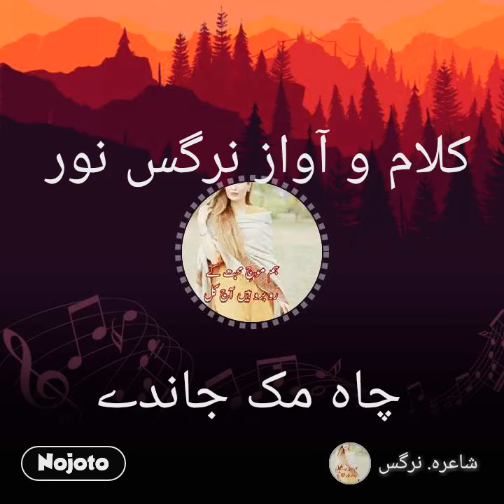ایک تازہ غزل نرگس نور